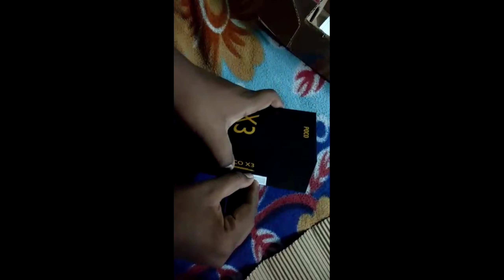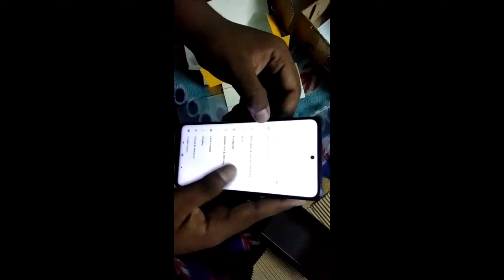I Got New Phone😁😁😁😁||sketch gaming